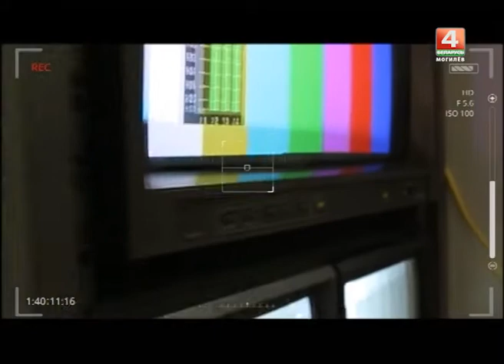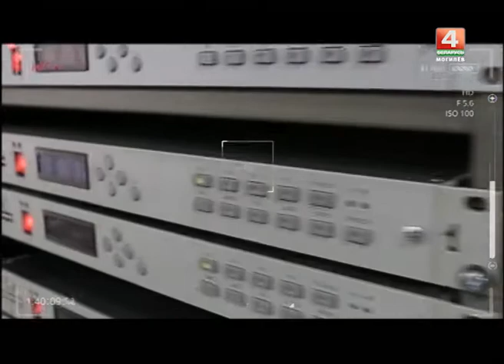БТ4 Могилев 1 год: Центральная аппаратная